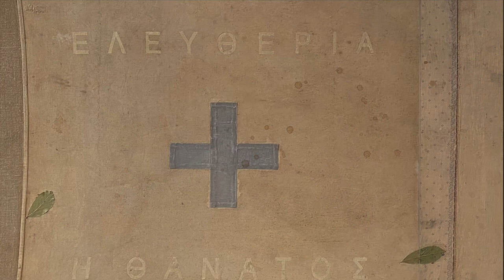Xρ. Μποκόρος 1821 η γιορτή | Ξενάγηση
O Χρήστος Μποκόρος μας ξεναγεί στην έκθεση "1821, η γιορτή".

Η Γαλανόλευκη: ο απόηχός της.
Η Ιστορία: το φως και το σκοτάδι της.
Οι Ήρωες, επιφανείς και αφανείς: ο ίσκιος και το αίμα τους.
Η Δόξα μονάχη: ψηλά στην κεφαλή μιας μεγάλης έρημης τράπεζας,
Μνήμη δαφνοφόρος, και μπροστά της ένα αρνάκι που μας κοιτάει κατάματα.

Tα έργα έγιναν ειδικά για την επέτειο των 200 χρόνων από την Ελληνική Επανάσταση και παρουσιάζονται για πρώτη φορά στο κοινό. Είναι φτιαγμένα πάνω σε υφάσματα και ξύλα. Συνιστούν «ξεχείλισμα της ψυχής» του ζωγράφου, είναι ο δικός του φόρος τιμής  στο «Κοινό και το Κύριο». Στους «υποστατικούς ήσκιους» που τον ορίζουν.  Ορίζουν άραγε κι’ εμάς; Τι σημαίνει σήμερα ο  Ήρωας και η Αρετή του;  Με ποιο μέτρο μετράμε τη ζωή μας; Με ποιους ίσκιους αναμετριόμαστε; Η ζωγραφική σιωπά. Καθρεφτίζεται εύγλωττη στο απροκατάληπτο βλέμμα των θεατών.